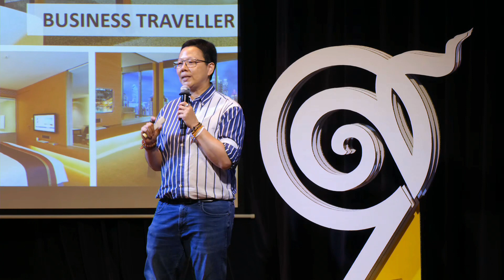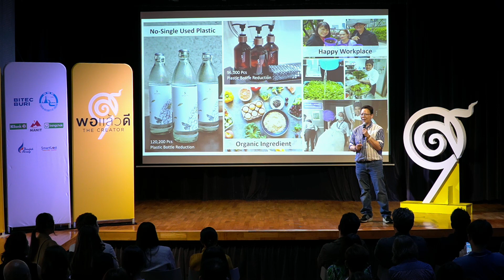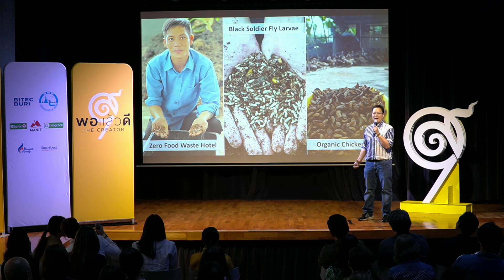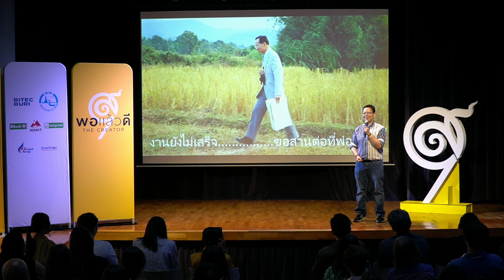พอแล้วดี Talk 67 : Sivatel Hotel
โรงแรมห้าดาวใจกลางกรุงเทพ ที่เลี้ยงหนอนแมลงวันลายไว้กลางลานจอดรถ เพื่อกำจัดเศษอาหารจากโรงแรม
มาฟัง หนิง อลิสรา ศิวยาธร Alisara Sivayathorn ในนามแบรนด์ Sivatel Bangkok Hotel พอแล้วดี The Creator รุ่น 3 กับควาพยายามในการเปลี่ยนแปลงธุรกิจเพื่อนำพาไปสู่ความยั่งยืนอย่าง
ถ้าการทำธุรกิจแบบนี้ คือเส้นทางที่คุณคิดว่าใช่ และอยากนำพาธุรกิจของคุณไปสู่ความยั่งยืนเช่นเดียวกัน เข้าไปเรียนรู้ได้ที่ porlaewdee.com